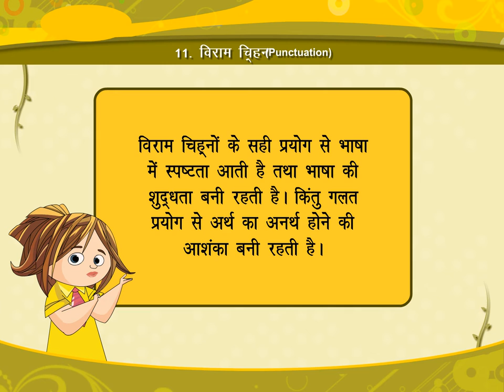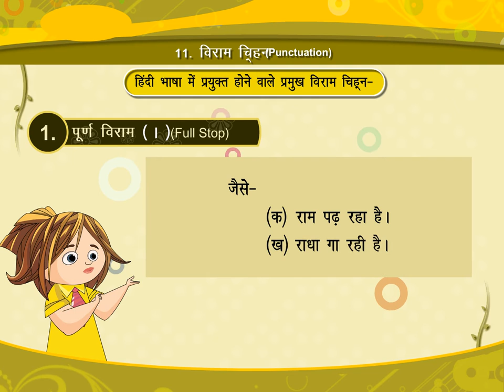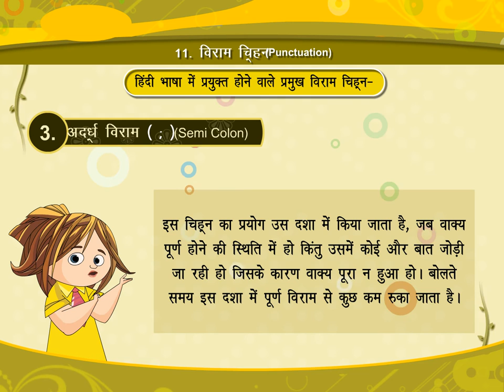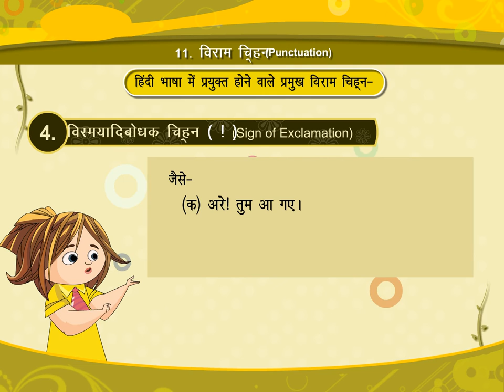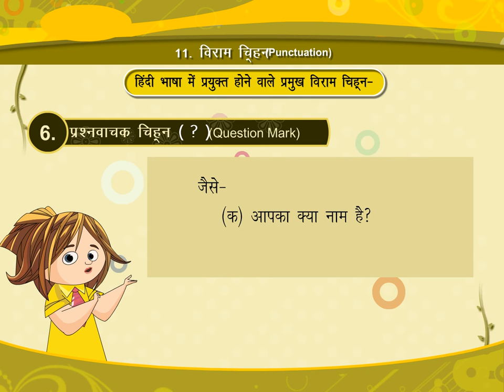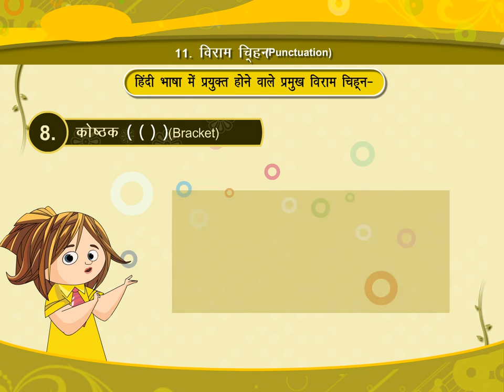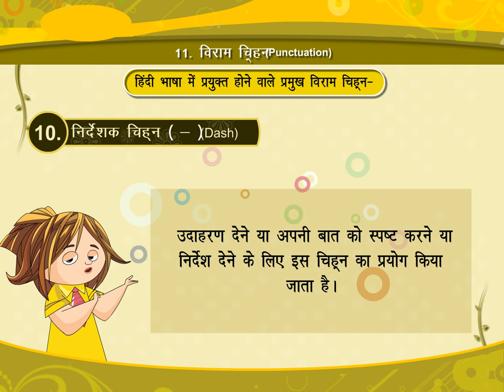विराम चिह्न (Punctuation) CLASS.4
TOPIC  :  PUNCTUATION
CLASS :  4
 BY        :  DIGI NATURE